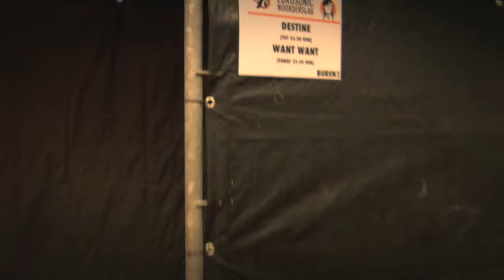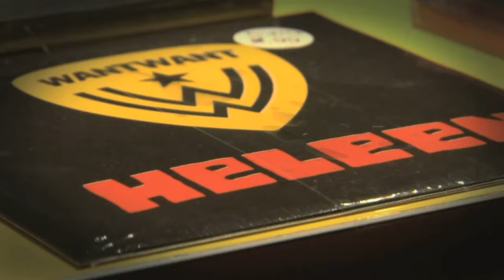Want Want - Heleen (Officiële video)